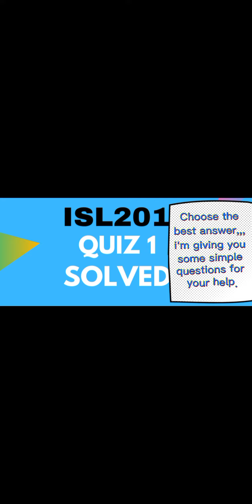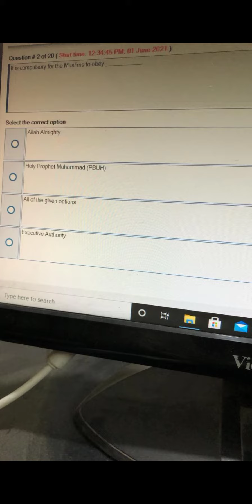Isl201 Quiz 1Spring2021 By Raja Shazi.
this lecture solved the Quiz of ISL201  solution spring 2021 virtual university.
ISL201QUIZ 1 Full Correct Solution Spring 2021 | Raja Shazi